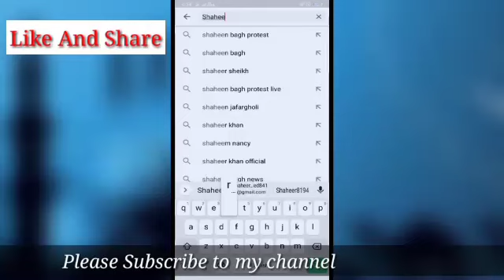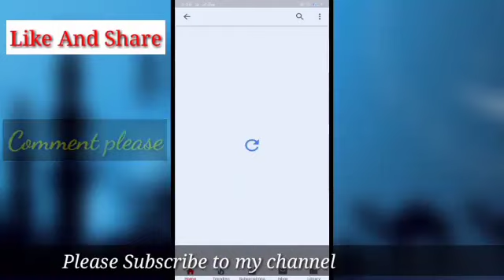Junaid Faizy Mogral Puttur Ramalan Speech Malayalam 10-5-2020